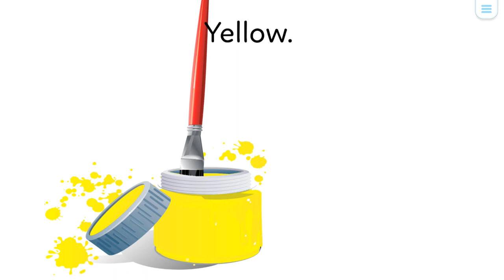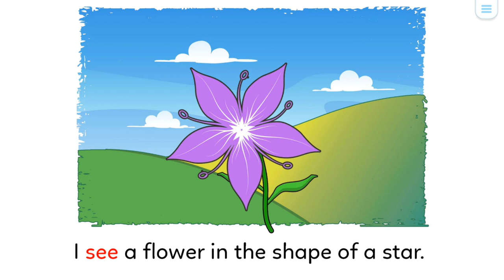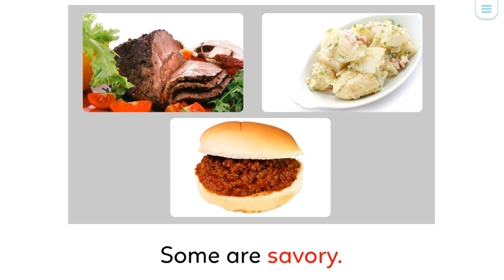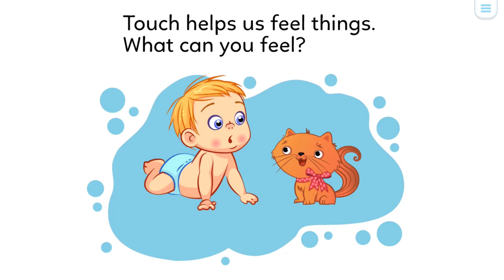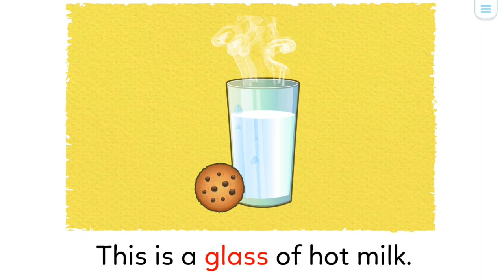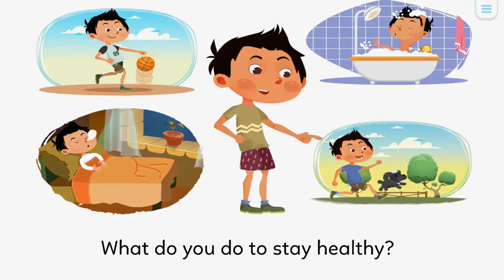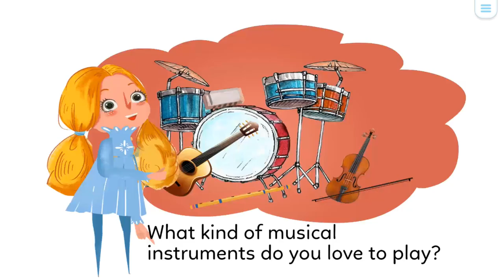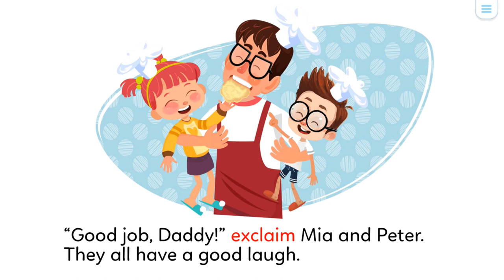Nursery rhymes - Babies songs - Children songs - Learn colors, shape, count to 10 | FunnyVideosGames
Nursery rhymes - Baby songs - Children songs - Learn colors, shape, count to 10 - Education video | Funny Videos Games
Kids' Songs & Stories & Funny Videos Games
doo doo doo doo doo doo.
Subscribe to Funny Videos Games's (Learn English Kids) YouTube channel for hundreds of kids' favorite songs and stories, including phonics songs, nursery rhymes, bedtime lullabies, children's classics, fairy tales and more!

New videos are uploaded daily.
*** Monkey Stories --- Early Start CO.,LTD (Education)

Welcome to Monkey Stories - the huge digital library for kids aged 2 - 8 that delivers a vast collection of interactive and leveled picture stories, guided lessons and audiobooks with new content added weekly.
Monkey Stories has no advertising, pop-up ads, or links to other sites. Your little readers can explore with you, or on their own in a safe and secure online educational environment.
**MAIN FEATURES
- New content added every week
- Education game-based activities
- Read-to-Me in EVERY story, with word highlighting to help young readers.
- Allow your children to record the story with their voice and save it as a video
- Interactive touch to objects in each picture page that supports comprehensive reading
- Audiobooks play at screen saver
- Align with Common Core State Standard
- Offline access, no wifi needed
- No advertising or pop-up ads
**SUBSCRIPTION